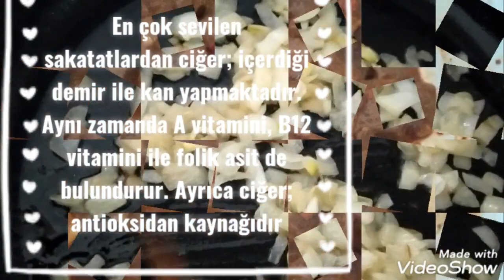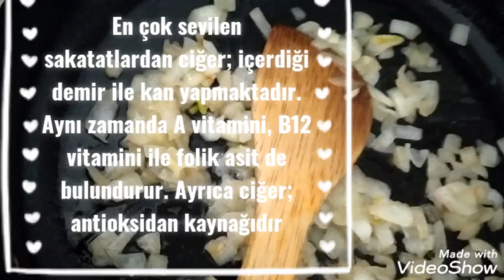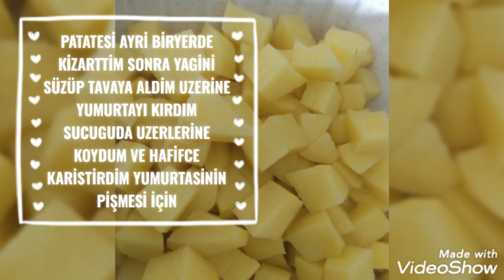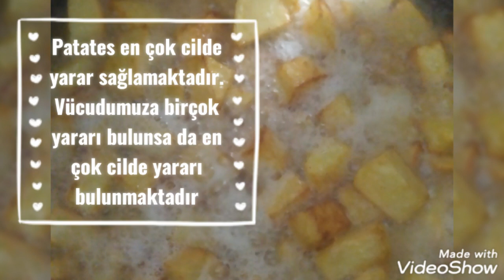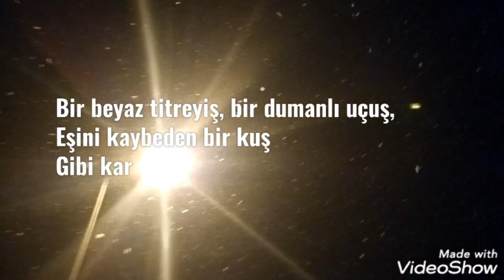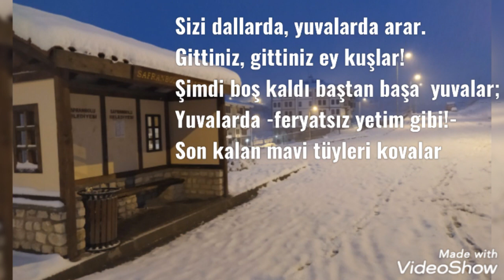Ciğer Kavurma Nasıl Yapılır, ŞİİR OKUDUM 🌨️⛄PATATES, KISIR, BÖREK, 💪😜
sigara böreği tarifi
sigara böreği nasıl yapılır
bodur sigara böreği tarifi
peynirli sigara böreği tarifi
peynirli börek

kısır nasıl yapılır
kısır tarifi
pratik kısır tarifi

patatesli omlet
patatesli sucuklu yumurta
sucuklu patatesli omlet tarifi

ciğer kavurma tarifi
ciğer kavurma nasıl yapılır
ciğer kavurma

şiir okudum
şiir

Sakatat severlerin vazgeçilmezleri arasında yer alan Ciğer, içinde bulundurduğu elementlerle de vücut sağlığına iyi geliyor. Peki, ciğerin faydaları nelerdir? Ciğer neye iyi gelir

En çok sevilen sakatatlardan ciğer; içerdiği demir ile kan yapmaktadır. Aynı zamanda A vitamini, B12 vitamini ile folik asit de bulundurur. Ayrıca ciğer; antioksidan kaynağıdır. Bağışıklık sistemini güçlendiren karaciğer, libidoyu yükseltiyor, aşk hayatına renk katıyor

• Ciğer, B12 Vitaminiyle Doludur: Ciğer tüketmenin ilk faydası; B12 bakımından çok zengin olmasıdır. B12 vitamini; kırmızı kan hücresi oluşumunu vitamini destekler ve hücresel fonksiyonları iyileştirir.

• Bağışıklık için A Vitamini Sağlar: Dana ciğeri; 100 gr bir porsiyonunda yaklaşık 60.000 IU A vitamini bulundurur. Aynı kesim sığır karaciğeri; 26.957 IU, kuzu karaciğeri 21.203 IU ve tavuk karaciğeri 11.329 IU A vitamini içerir. Gıda ve Beslenme Kurulu tarafından önerilen tavsiyelere göre günlük 2,333 ila 3,000 IU kadar tüketmeniz yeterlidir. A vitamini; gece görüşü için önemlidir

Fortnite

ASMR

Slime

Rainbow

Prank

Worst

NFL

Makeup

Moment

Wrong

Eating

PubG

NBA

Ultimate

Hack

FIFA

Player

Mystery

Insane

Roblox